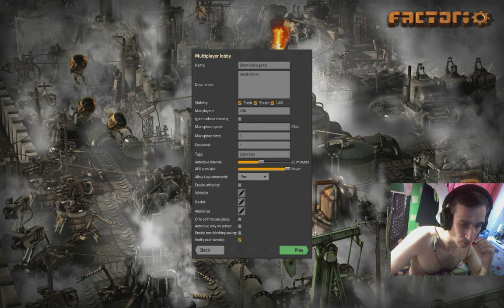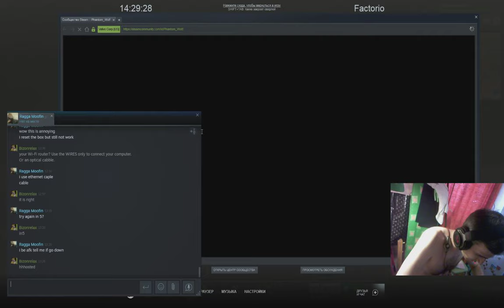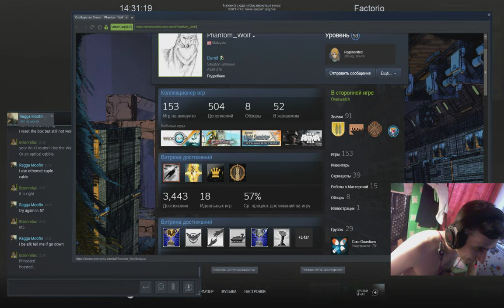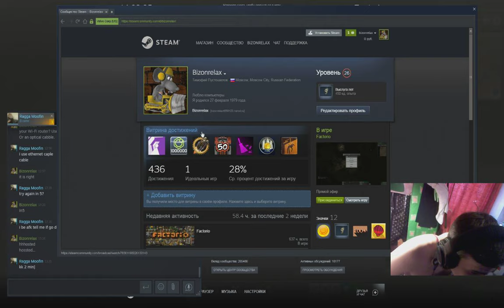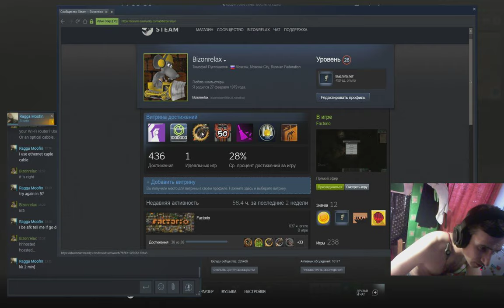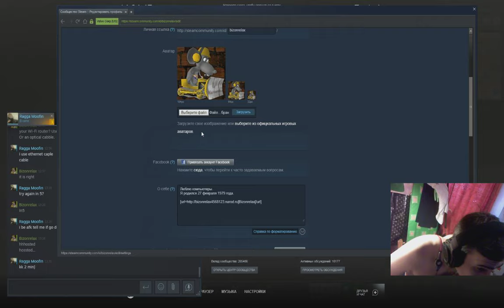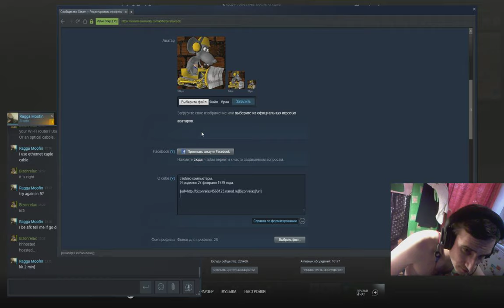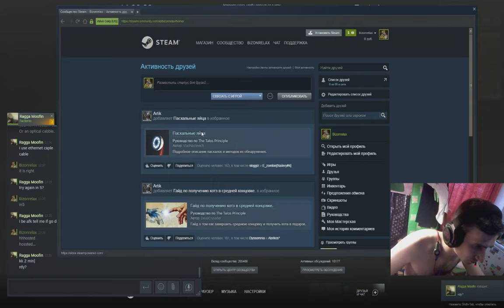Factorio 2019 07 05 14 25 55 505